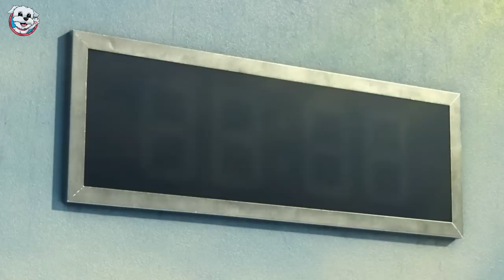NO HAGAS ESTO CON TUS PERROS EN LA NOCHE DE HALLOWEEN en la VIDA REAL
No hagas estas cosas con tus perros en la noche de Halloween si no quieres morir de miedo! En el vídeo de hoy pasa esto: La perrita Dasha y su dueño Sergio viven los momentos que más miedo han pasado en el canal anima dogs por culpa de monstruos como Huggy Wuggy de poppyplay time, Sonic.exe, Dinusaurios gigantes o profesores locos. Vive estos momentos terroríficos con mis perritas Dasha y Mimi del canal Anima dogs en esta noche de Halloween 2022. No te pierdas las bromas y chistes que Sergio, Dasha y Mimi hacen en este nuevo capítulo con los animales más divertidos de youtube que hablan en español.